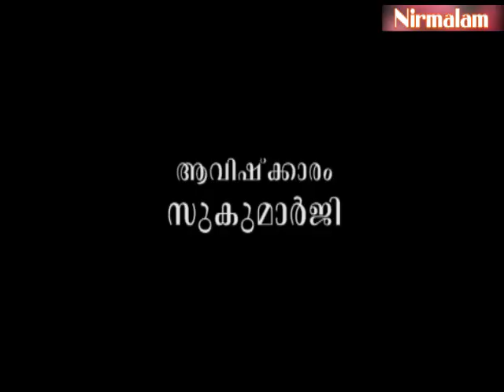how to cecret of trust | youtube | Jnaanathinte Vazhi - 53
ആമുഖം: അനന്തസമാധിയെ പുല്‍കിയ സംപൂജ്യ ആചാര്യസ്വാമികള്‍ ശ്രീ. നിര്‍മ്മലാനന്ദഗിരി മഹരാജ് ഗുരുകൃപയാല്‍ അനുവദിച്ചു തന്നിരുന്ന 'ഗുരുശിഷ്യ സംവാദ'ങ്ങളുടെ അമ്പത്തിമൂന്നാം ഭാഗം: 'പ്രതിബിംബ കല്പനയും രോഗ സാദ്ധ്യതയും' എന്ന വിഷയത്തില്‍, ക്ഷേത്രങ്ങളില്‍ വിതരണം ചെയ്തുവരുന്ന പ്രസാദങ്ങളിലെ ഔഷധ ഗുണങ്ങളെക്കുറിച്ചുള്ള നിരീക്ഷണങ്ങള്‍.